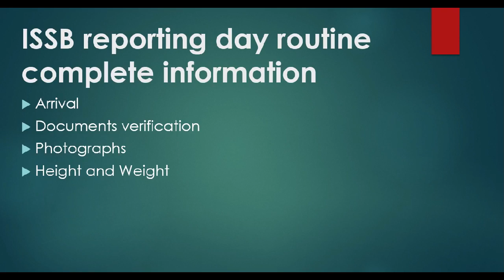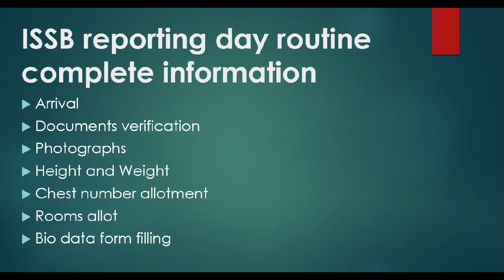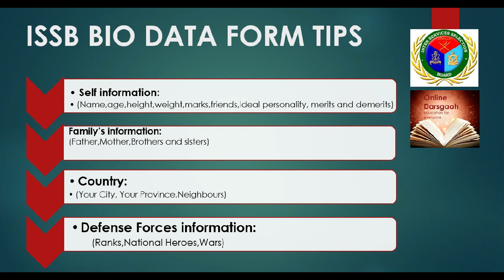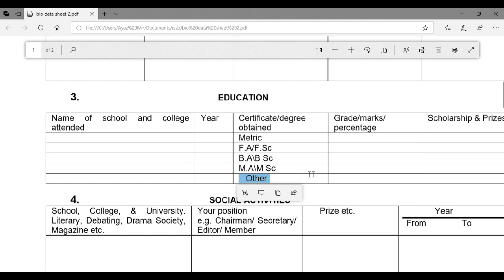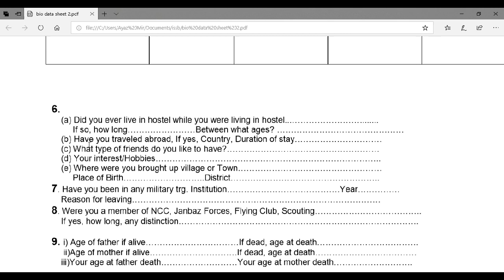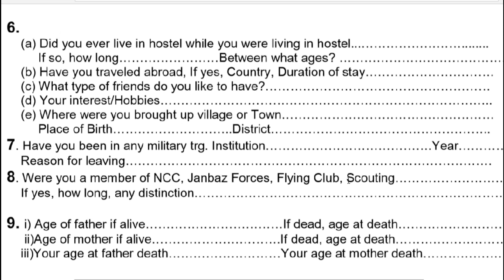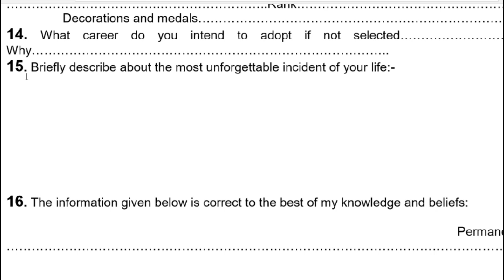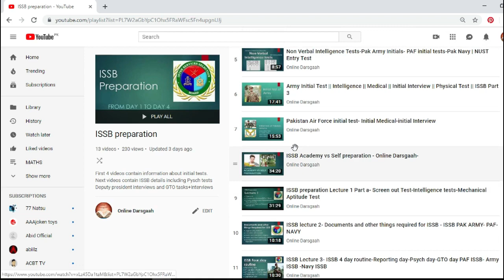Part 15-ISSB lecture 6-How to fill BIO DATA form- Reporting Day TIPS and Important Points-